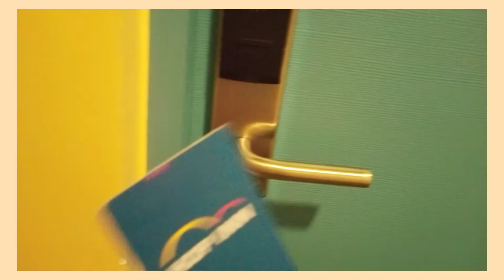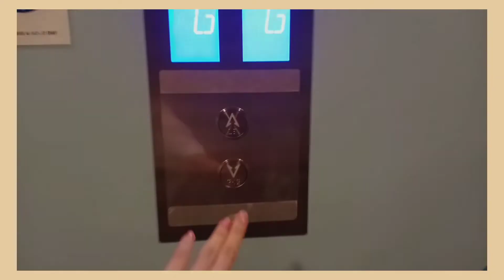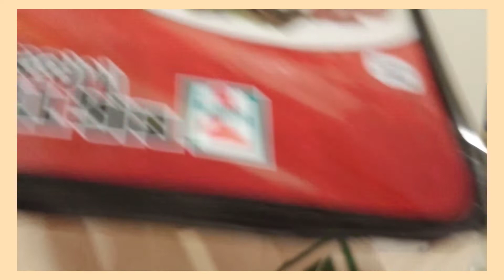VLOG # 1 / at Hopp Inn Hotel ♥️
so this is my first vlog here at hopp inn hotel i joined born to be a star and here i recorded the experienve here so hope you enjoy ♥️🥰🥰 this is recorded at December 26 2020